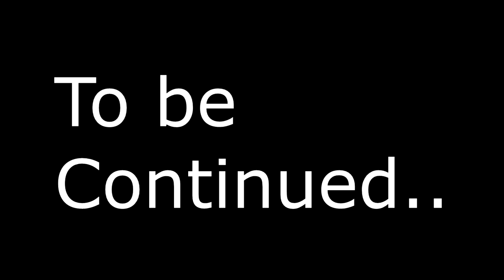Minecraft: Engaging in Battle, Drinking Pot, and MORE! - Skyblock Episode 4 Part 1/2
►Server IP:
play.dancraft.net